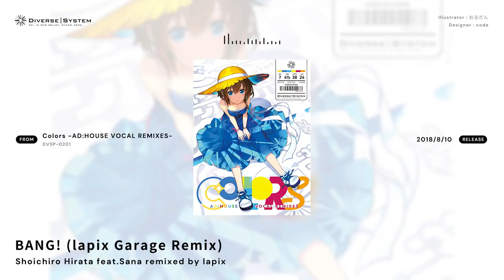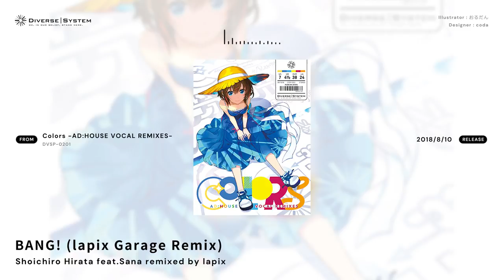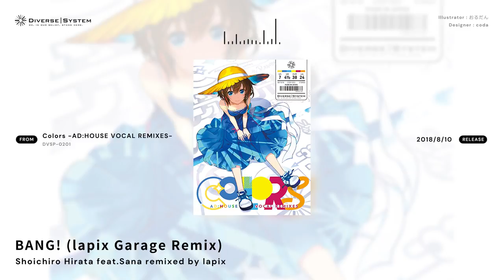[Official] BANG! (lapix Garage Remix) / Shoichiro Hirata feat.Sana remixed by lapix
Title : BANG! (lapix Garage Remix)
Artist : Shoichiro Hirata feat.Sana remixed by lapix
Album : Colors -AD:HOUSE VOCAL REMIXES-